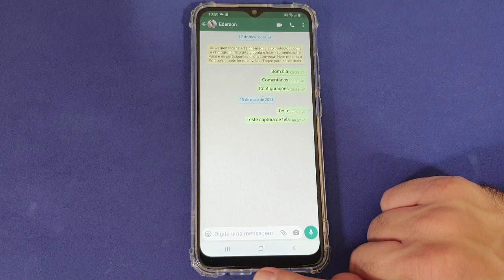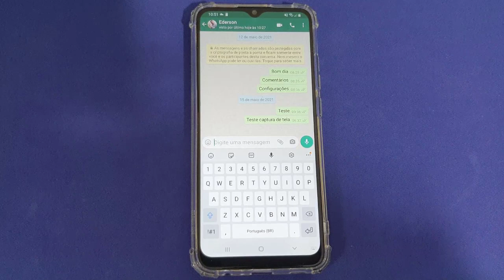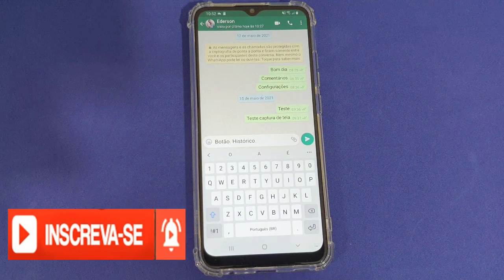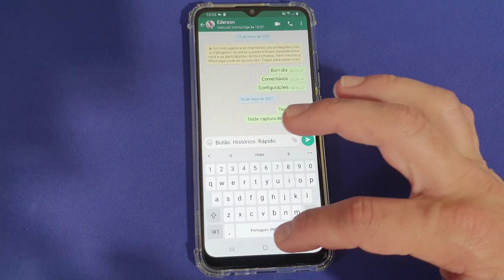Como Colocar Acento nas Palavras do Teclado do Celular Samsung Galaxy A02s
Veja nesse vídeo como colocar acento nas palavras do teclado do celular Samsung Galaxy A02s. Você pode acentuar diversas palavras usando o teclado nativo da Samsung, por padrão é só segurar o dedo em cima da letra que vai receber o acento e você já vai ver os acentos que estão disponíveis, ao soltar a tecla a letra já será acentuada, você vai notar que essa letra já vai fazer parte da palavra digitada.